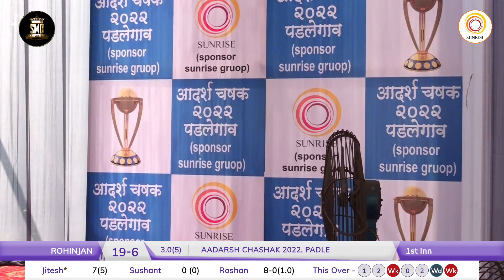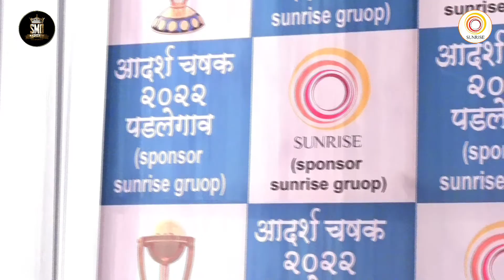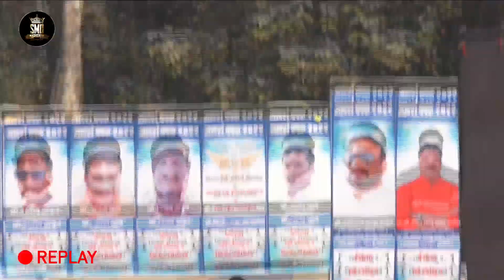ROHINJAN vs PADALE, ADARSH CHASHAK 2022, PADLE